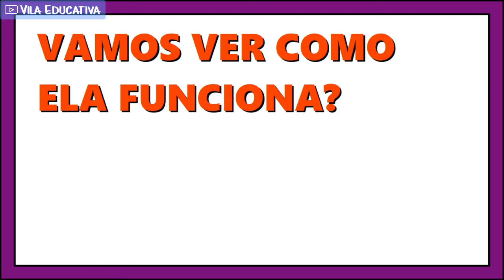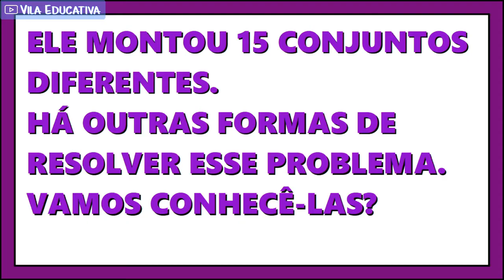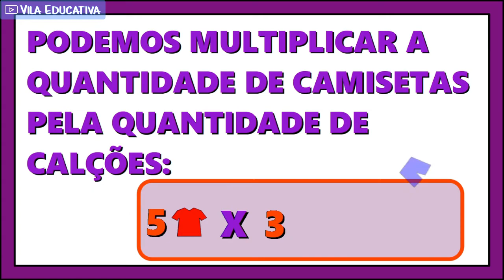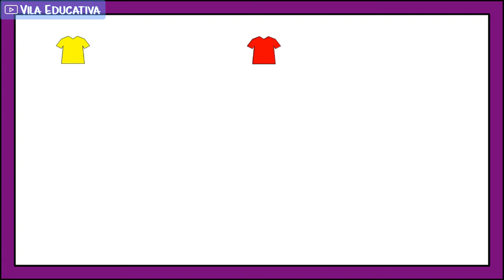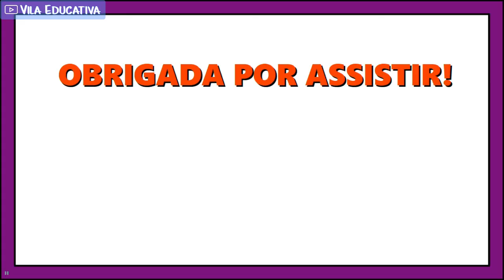ANÁLISE COMBINATÓRIA DE ELEMENTOS - Vila Educativa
Neste vídeo apresentamos três métodos para resolução de problemas envolvendo análise combinatória de elementos. São eles: a tabela, a multiplicação de elementos e o diagrama de árvore pelos elementos.

Este conteúdo está alinhado com as diretrizes da BNCC, sendo indicado para o Ensino Fundamental e a Educação de Jovens e Adultos (EJA).